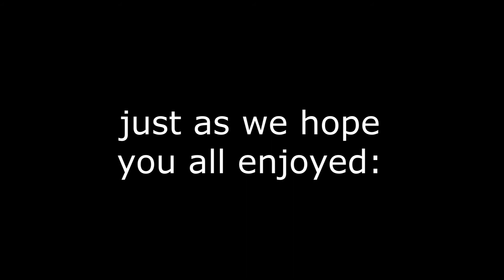Chelanfest 2017 - Shells for Houses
Brian Kohlwey - All of it

Special thanks to Allison, Qifan, Matt and John for their camera work.